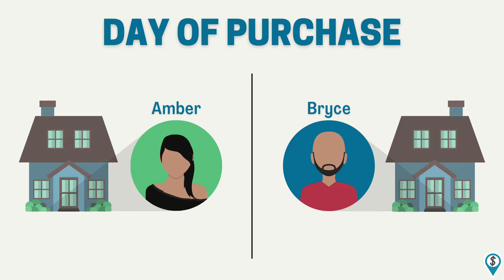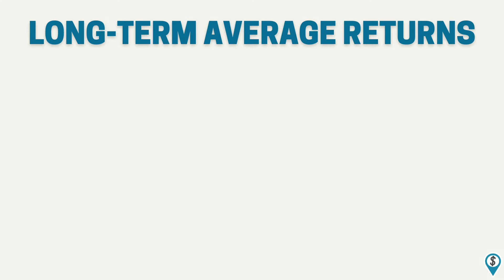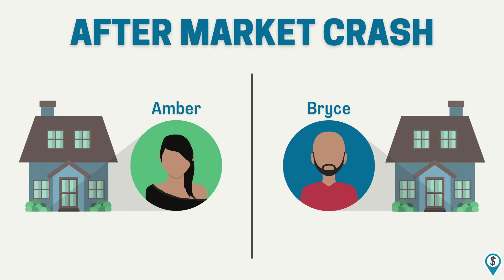How Much to Put Down On A House? Pay Mortgage Off Early, or Invest?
The question of how much money to put down when buying a house is closely related to the question of whether to pay down a mortgage early or invest all excess income in the stock market instead.

Both of these questions hinge on your personal risk tolerance and your appetite for the higher potential returns offered by leveraged stock market and real estate investing.

Like my shirt?

Lauren and Steven launched Trip Of A Lifestyle to share how personal finance and travel go hand-in-hand. The blog focuses on how you can enjoy the journey to financial independence and what to do once you get there.

Get rich. Work less. Travel whenever.